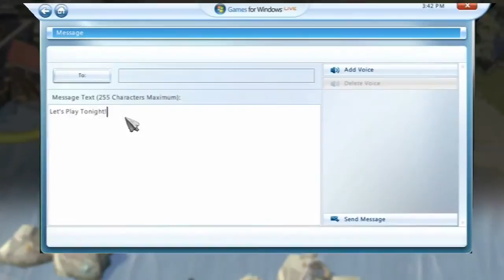Age of Empires Online: February Games Showcase 2011 Trailer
Age of Empires Online
Platform: PC
Publisher: Microsoft
Developer: TBA
Release Date: 2011